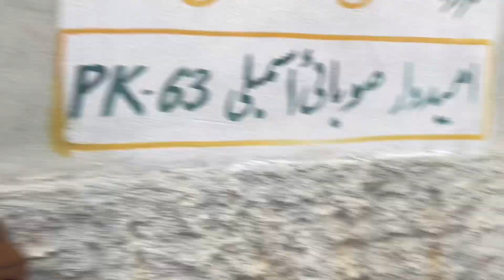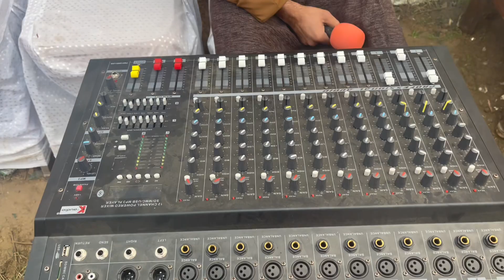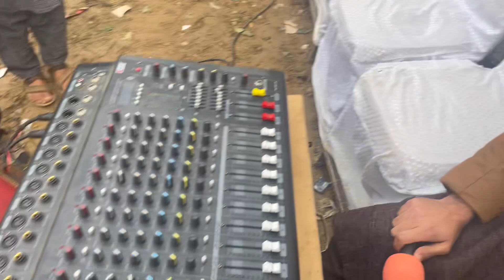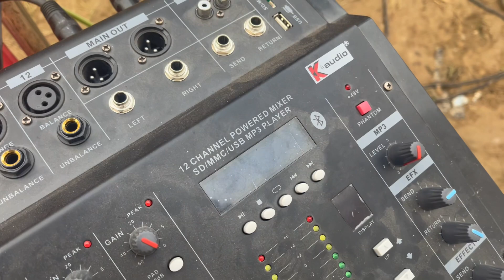DJ Sound System business under 117000 | Business Ideas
This video is about small business ideas in Pakistan. In this video the small investment in small business of DJ Sound System is explored.